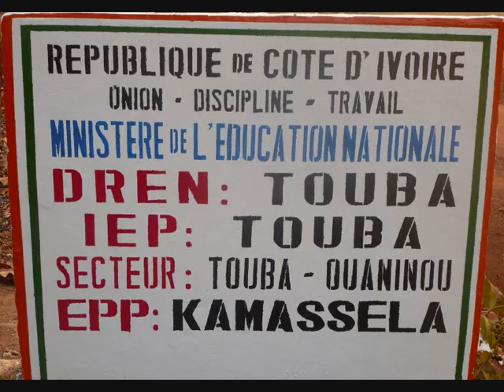MAWA Nationale "Filiyaali_man-man Mècquois..